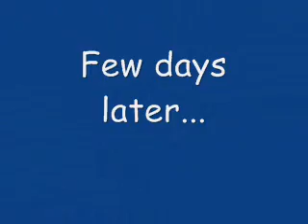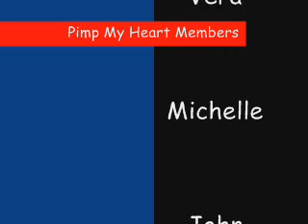Pimp My Heart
A skit from Hansammul Summer Retreat 2005.